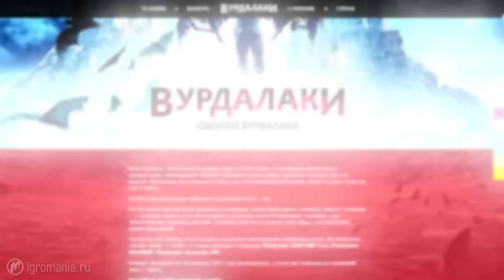Сможете ли вы пережить нашествие нежити?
Конкурс! Хотите выиграть профессиональную игровую гарнитуру и колоритный средневековый глобус? Пройдите наш новый тест и узнайте, высоки ли ваши шансы в бою с настоящей нечистью!